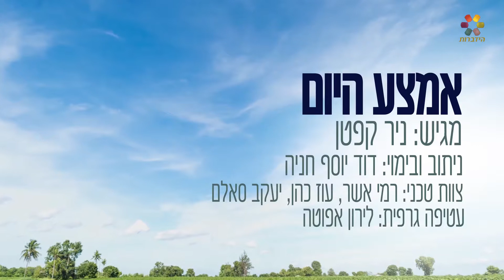חלום על תאונת דרכים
תכנית מיוחדת בהגשת ניר קפטן והמקובל הרב יצחק בצרי, והפעם: שאלות הצופים – מה אומר חלום שבו המת מגיע לבית? על איזה חלום צריך לעשות צום והטבת חלום?

חלום על כמעט תאונה

חלום על תאונה לפי הפסיכולוגיה

חלום על תאונה ומוות

חלום שמישהו נדרס

חלום על דריסה

חלום על איבוד שליטה ברכב

חלום שדרסתי מישהו